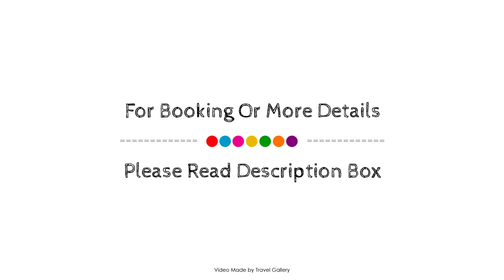La Posada De Madryn, Puerto Madryn, Argentina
About Property:
La Posada De Madryn is conveniently located in the popular Puerto Madryn area. Offering a variety of facilities and services, the hotel provides all you need for a good night's sleep. 24-hour front desk, facilities for disabled guests, restaurant, tours, laundry service are just some of the facilities on offer. Air conditioning, heating, wake-up service, telephone, television LCD/plasma screen can be found in selected guestrooms. Enjoy the hotel's recreational facilities, including outdoor pool, solarium, garden, before retiring to your room for a well-deserved rest. No matter what your reasons are for visiting Puerto Madryn, La Posada De Madryn will make you feel instantly at home.
Searching For
1. La Posada De Madryn - Puerto Madryn
2. La Posada De Madryn - Puerto Madryn Virtual Tour
3. La Posada De Madryn - Puerto Madryn Rooms
4. La Posada De Madryn - Puerto Madryn Amenities
5. La Posada De Madryn - Puerto Madryn Videos
6. La Posada De Madryn - Puerto Madryn Offers
7. La Posada De Madryn - Puerto Madryn Deals
Audio Credit:
Track Title: Blank Slate
Artist: VYEN